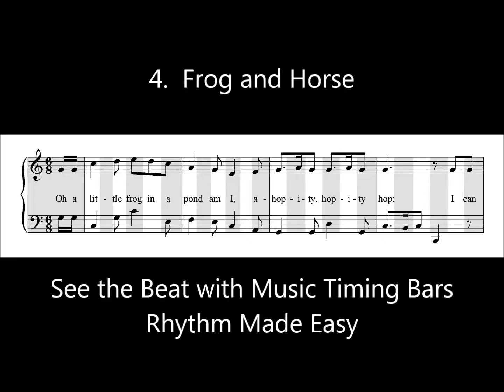Music Timing Bars Songs Of The Child World Frog and Horse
Music Timing Bars allows all musicians to easily "See the Beat" in music notation by shading the beats within each measure.  This audio is from the "Songs of the Child World" spiral bound 9"x12" piano music book available